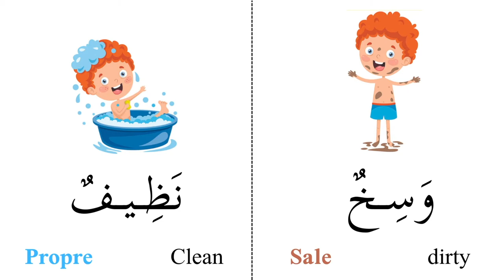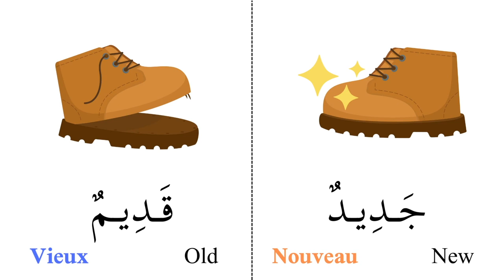Les contraires الأضداد مع كليم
J'apprends les contraires avec kalim أتعلم الأضداد مع كليم